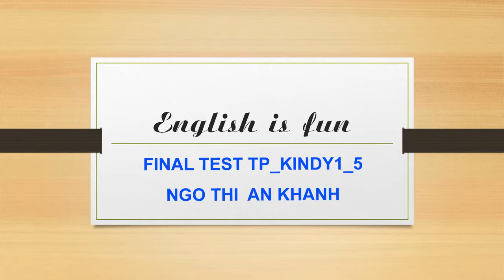IDT_TP_KINDY1_5- NGÔ THỊ AN KHÁNH ( FINAL-TEST- 16/8/2018)